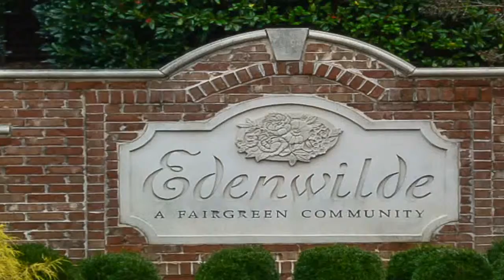520 Rose Border, Roswell, GA, 30075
Video Tour of 520 Rose Border, Roswell, GA, 30075